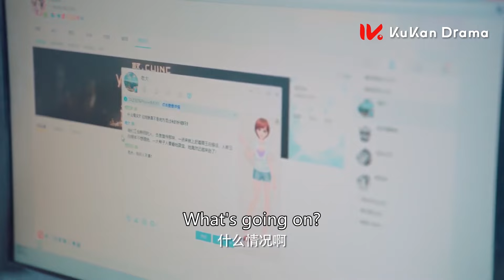女孩被帥哥的籃球砸中，她卻對帥哥一見鐘情了 | 世界上最動聽的你 The Most Beautiful You In The World | KUKAN Drama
《世界上最動聽的你 The Most Beautiful You In The World》愛情
主演：侯東、侯佩杉、何與、韓雨桐、曾麗瑤、李若天、王智騫、高溜

學生時期一次离家出走，让贵公子乔易白（侯东 饰）流落到了小女霸王虞欢（侯佩杉 饰）的家，被迫改头换面，从叛逆少年长成了高岭之花。阴差阳错一别七年，原以为再也不见的两人，却因为双双扎根于古风配音圈，而被一部由热门小说《帝女常欢》改编的广播剧再次联系到了一起。而在现实生活中，虞欢与乔易白再次偶遇，校篮球队的队长梁成（何与 饰）对虞欢三见倾心，而一位名叫罗茜（韩雨桐 饰）的傲娇小公主又对乔易白一见钟情。四人各怀心思，因此闹出许多啼笑皆非的事情来。